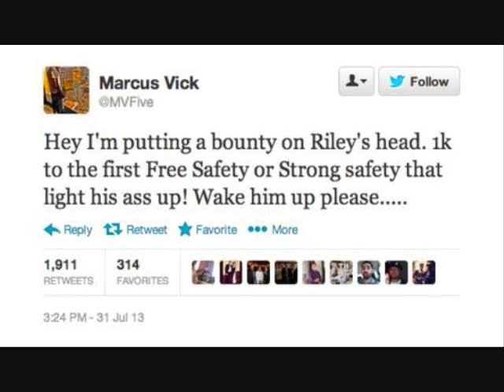The Facebook Song - Frank Comparri